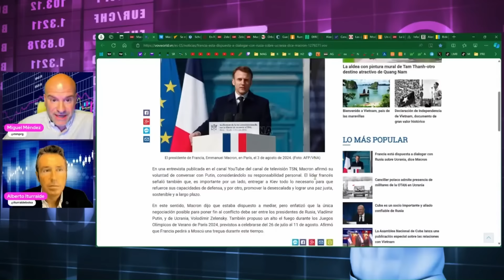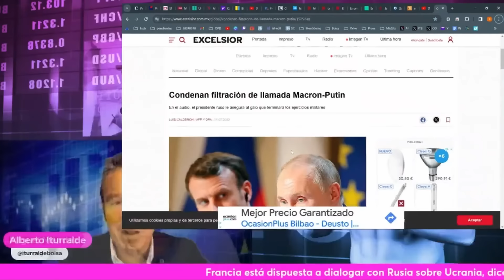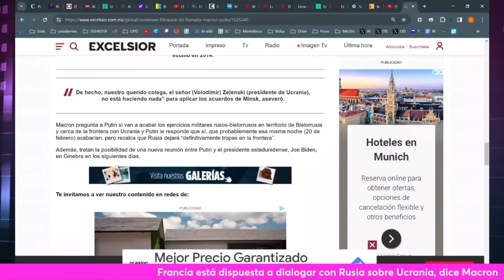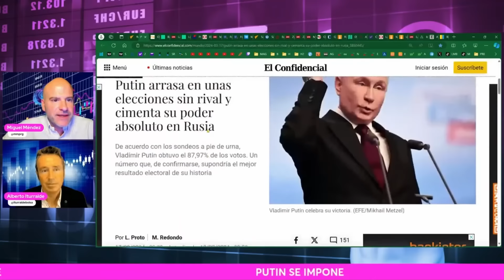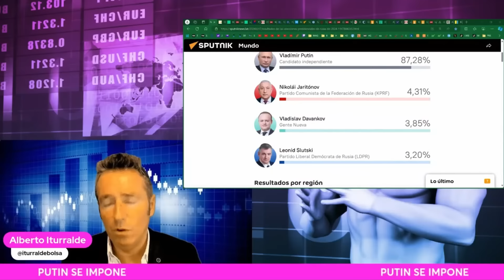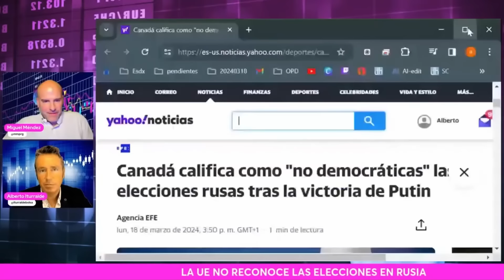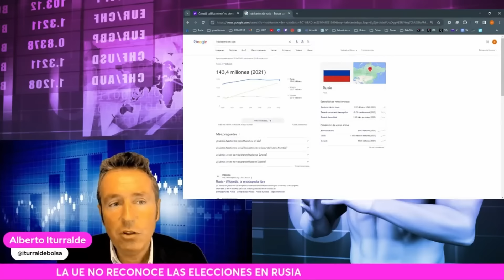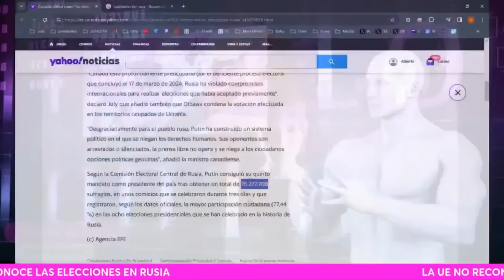MACRON ahora quiere hablar con una RUSIA que vence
Macrón ahora dice que está dispuesto a hablar con Rusia tras semanas insistiendo en llevar tropas a Ucrania, pero hay circunstancias que hacen poco probable el diálogo y tienen que ver con las anteriores conversaciones que tuvo el mandatario francés con el ruso. Rusia gana.

00:00 Macrón está dispuesto a hablar con Rusia
05:11 Rusia gana

*SERVICIOS*
Alberto Iturralde (Sistema Operativa Dax)

Miguel Méndez
(Email con nombre completo y número de teléfono)